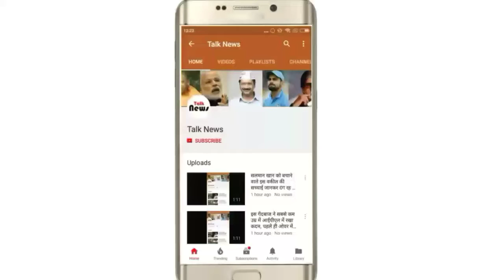सलमान की ईद पार्टी में पहुंची उनकी 3 गर्लफ्रेंड, इसे देखते ही सलमान हो गए रोमांटिक